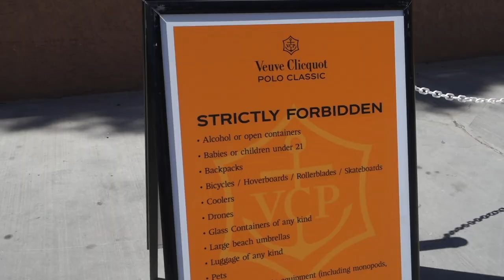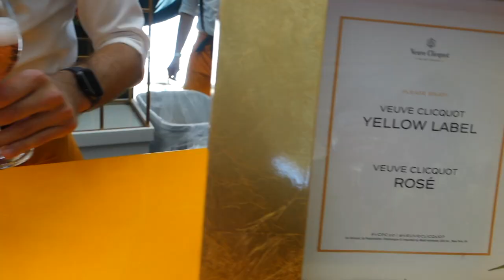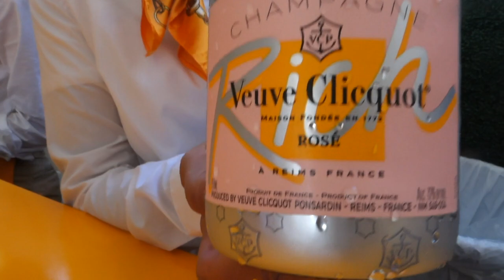Inside LA's Veuve Clicquot 2019 (Vlog)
Take a closer look inside of Veuve Clicquot's most exclusive event! The Polo Classic is an annual polo match where taste makers and LA's elite gets all dressed up to network over the finest champagne. This was my first year attending and I can't wait to go again in 2020!

What I'm wearing:
Hat - American Way Thrift Store ($5)
Dress - Jet Rag ($1)
Shoes - Zara
Bag - "I Can't Cook" by House of Saturday